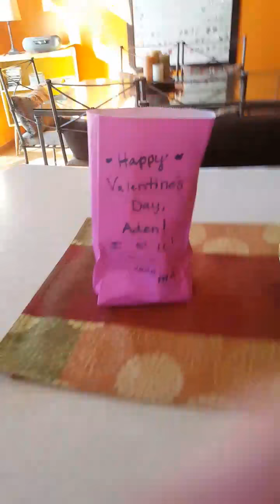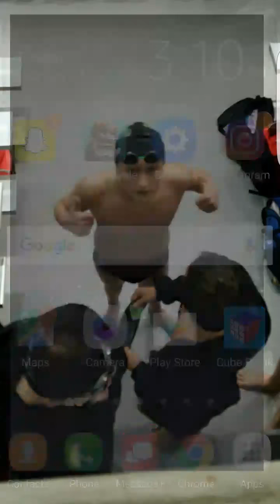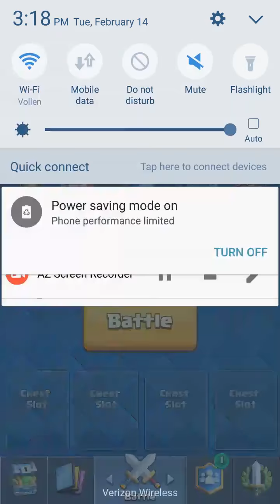Valentine's Clash royale chest opening! (1st Vlog)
Song featured in the end was: Bad and boujee by Migos